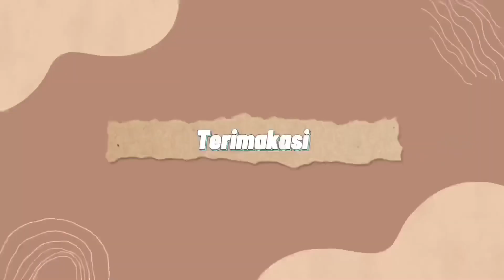Praktik Masak Makanan Awetan “PKWU”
Nama anggota:
- Ni Made Santi Adnyadewi (29)
- Ni Putu Dinda Mastiari Putri (32)
- Ni Putu Masayu Karisna Dewi (34)